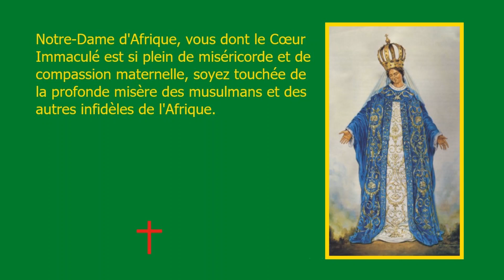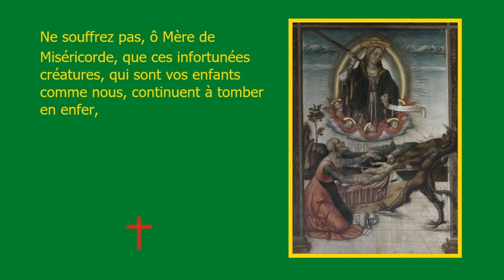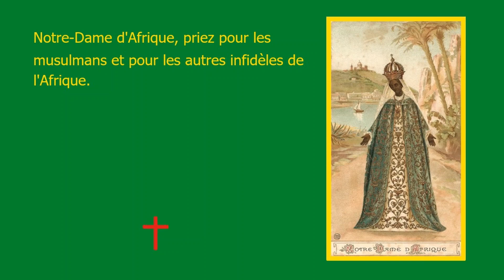Prière à Notre-Dame d'Afrique pour la conversion... par Mgr Lavigerie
Prière à Notre-Dame d'Afrique pour la conversion des musulmans et des autres infidèles de l'Afrique, par Mgr Lavigerie.
Prière composée par Mgr Lavigerie, archevêque d’Alger, pour les missionnaires qui desservent le pèlerinage et pour tous les fidèles qui se joignent à eux.
Cent jours d'indulgence sont accordés à tous les fidèles qui réciteront cette prière.
Notre-Dame d'Afrique, priez pour les musulmans et pour les autres infidèles de l'Afrique.